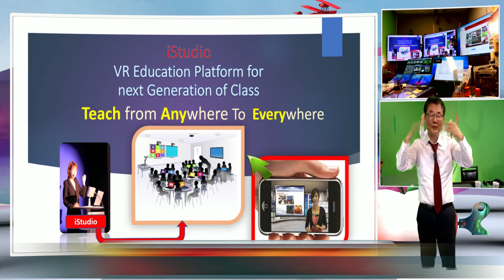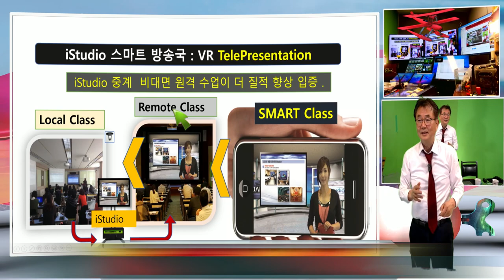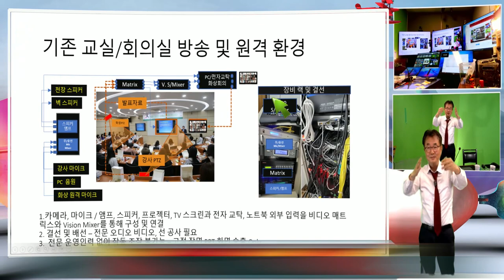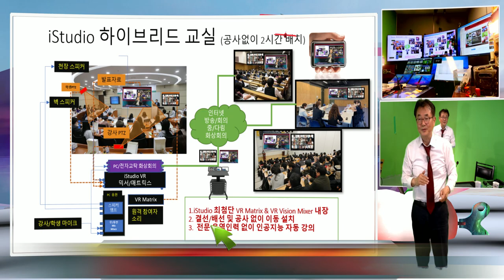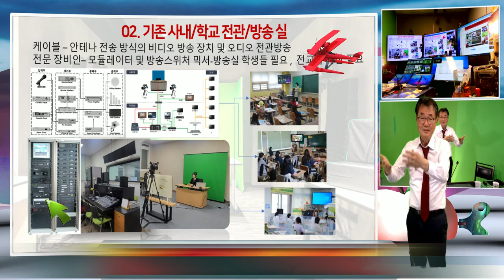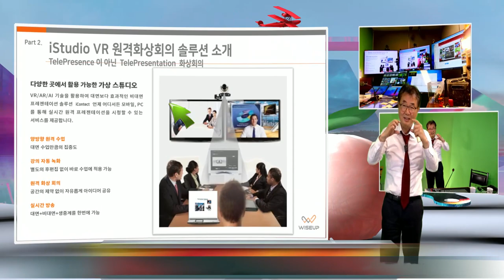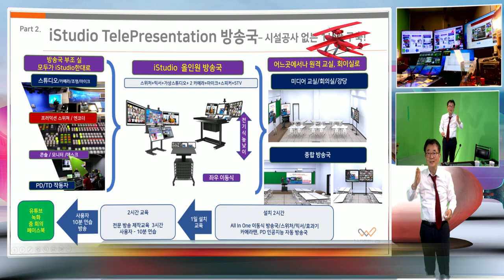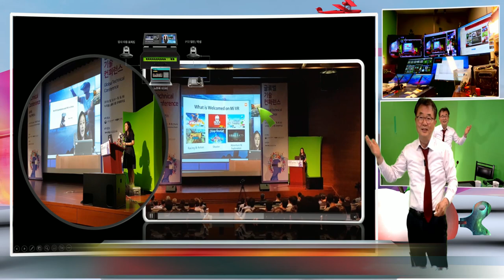TelePresenter 다림의 iStudio로 방송실 교실이 공사 없이 첨단 방송국으로 !!